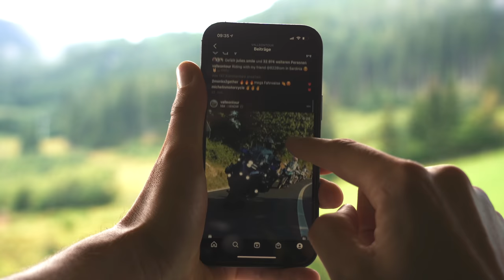Wie es weitergeht... über Rossfeld und Nockalm nach Albanien (Teil 1)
Endlich bin ich wieder „on Tour“ und kann es kaum erwarten euch mehr von meiner langen Balkan-Reise zu berichten. Impressionen von der Nockalmstraße, der Rossfeld Panoramastraße und dem Hintersee im Berchtesgadener Land.

Die komplette Route meiner Balkan-Tour mit 30 Unterkunftsempfehlungen, 18 Pässen, 27 Foto-Stopps und ausgewählte Verpflegungsmöglichkeiten sowie mehr als 700 ausgearbeitete Kilometer im Gelände, von einfachem bis sehr anspruchsvollen Wegstrecken könnt ihr ab sofort herunterladen.
Meine Gepäcklösung (mit freundlicher Unterstützung von SW-MOTECH)
Meine Motorradbekleidung (mit freundlicher Unterstützung von KLIM Europe)
Meine Motorradreifen (mit freundlicher Unterstützung von MICHELIN)
Meine Smartphone- und GoPro Halterungen (mit freundlicher Unterstützung von KUGELFLEX)

Foto & Video

►DJI Pocket 2
►Rode VideoMicro
Action-Cam

►GoPro HERO9 Black
Drohne

►DJI Mavic 2 Zoom
Sonstiges

Camping & Outdoor

Mein Motorrad ist eine BMW R 1250 GS Adventure in der „Valle on Tour - Around the World“ Martin Edition